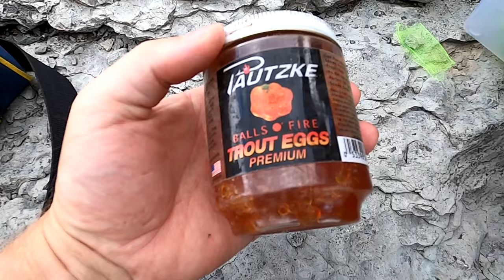Primitive Rock Oven Cooked Chinook Salmon (Catch and Cook!)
The salmon run is just starting!  After a long day on the river, I settle in for a fresh smoked king or chinook salmon cooked in a rock or stone oven at the off grid cabin in the woods. Knife by Hooligan's Forge

These salmon are running from Lake Ontario up the many tributaries.

The annual salmon run is in full swing, where up to 15,000 salmon return to the stream in which they are born to complete the life cycle by spawning.  We target fresh run salmon to get the most fresh delectable fish meat for dinner.  As it is mid-August, the salmon run is just starting so the fish are new to the stream, not too beat up to be eaten.

We use row bags from spawning fish tied in a row bag on a small hook.  These are drifted down using a float reel or spin reel with a float attached.  The main concept is to allow the row bag to slowly drift past the fish and incite a strike.  The line is then set rod tip down stream and the fight begins!

MEDIA